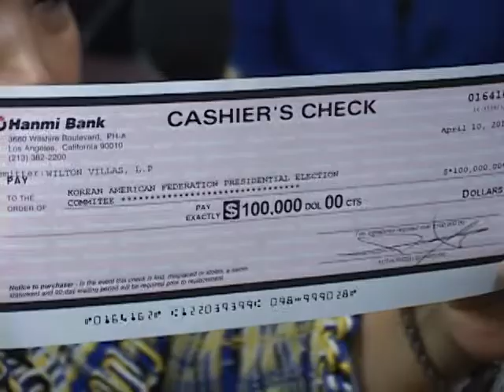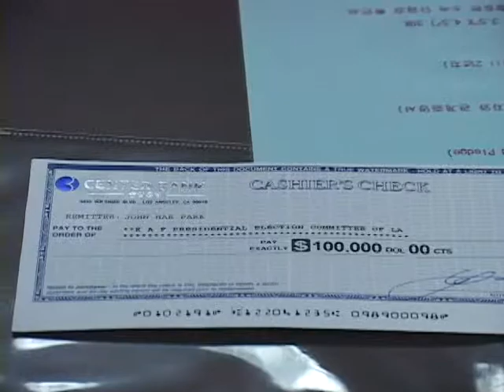LA한인회 회장 선거 후보,